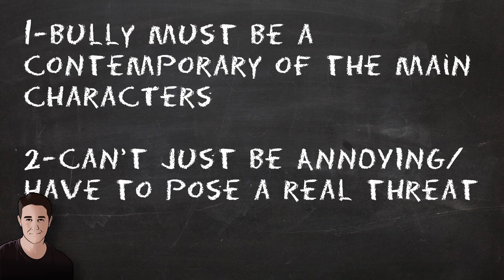Top 10 80s Teen Movie Bullies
The 80s were replete with douchebag bullies.  Let's count 'em down and see who's your #1.